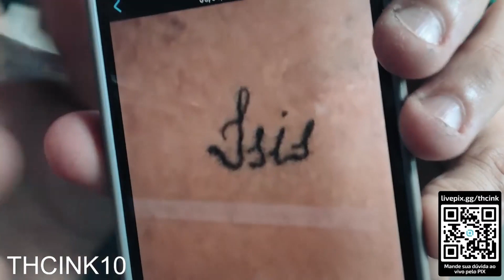Resumo de live - Dicas de tattoo Botequink de 5ª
Resumo da live Botequink de 5ª pra quem não pode comparecer, com dicas muito boas sobre vários temas.